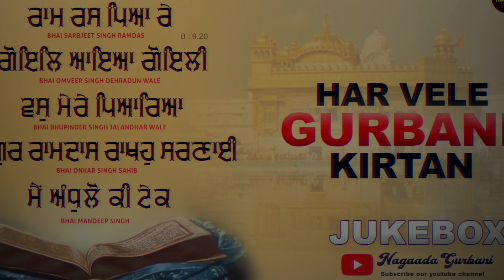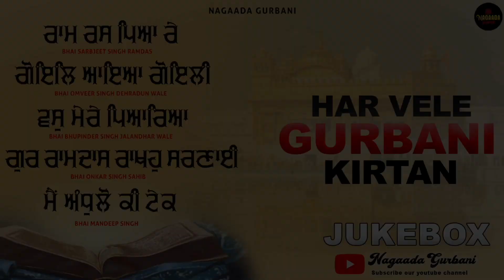Non Stop Shabad Gurbani 2023 (Jukebox) | Best Of Shabad Kirtan | New Year 2023 | Nagaada Gurbani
Nagaada Gurbani Presents - Non Stop Shabad Gurbani 2023 (Jukebox) | Best Of Shabad Kirtan | New Year 2023 | Nagaada Gurbani

Artist : Bhai Sarbjeet Singh Ramdas, Bhai Omveer Singh Dehradun Wale, Bhai Bhupinder Singh Jalandhar Wale, Bhai Onkar Singh Sahib, Bhai Mandeep Singh

Label : Nagaada Gurbani
Present By : Nagaada Film Studio & Post Production House
Producer : Sachinder Singh , JP Singh
Video And Audio by : Nagaada Film Studio
Digitally Managed By - Swagy Dosanjh

All Copyrights By : Nagaada Gurbani
Nagaada film Studio

shabad kirtan,
shabad kirtan bhai harjinder singh,
shabad kirtan gurbani, shabad kirtan live, shabad kirtan darbar sahib, shabad kirtan bhai joginder singh riar, shabad kirtan live from darbar sahib amritsar, shabad kirtan new, shabad kirtan bhai ravinder singh ji,
shabad kirtan punjabi, shabad kirtan 2022, shabad kirtan bhai lakhwinder singh ji, shabad kirtan audio,
shabad kirtan aukhi ghadi na dekhan deyi, shabad kirtan apni mehar kar,
shabad kirtan aarti,
shabad kirtan amritsar,
shabad kirtan asa di vaar, shabad kirtan amritvela, amritvela shabad kirtan, all shabad kirtan,
shabad kirtan best ever